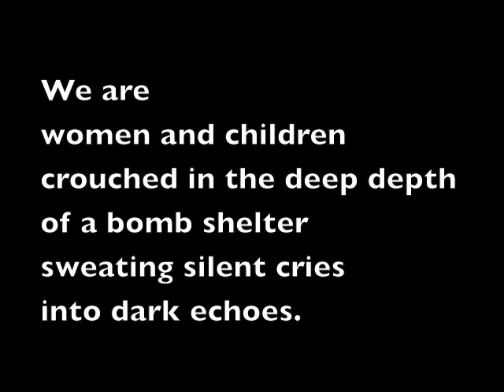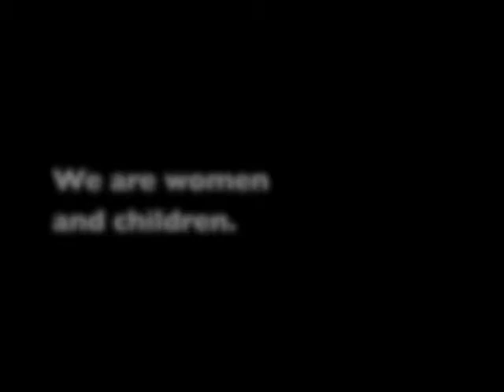Stuart J's Lens: German-Born Rainer Schulte Turned Childhood of War into Life as Educational Pioneer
Walking into Rainer Schulte's home office of 38 years in the historic part of McKinney, one might think they stepped into library stacks personally designed by the absent-minded professor. He moved to town in 1975 not long after accepting a position teaching in the Arts and Humanities department at the newly established University of Texas at Dallas.

According to his UTD bio, "Schulte is a translator, poet, playwright, essayist, and critic of contemporary international literature. He holds a Ph.D. in Comparative Literature from the University of Michigan. He studied philosophy for several years at the Gutenberg University in Mainz and was a student in the master class for piano at the Music Academy in Darmstadt."

His credentials are completely impressive but the story that quiets the room is that of a young child in Germany during one of the most horrific periods our world has ever experienced, World War 2.

"I grew up with the American army," Schulte said. "Our house was one of the first to be occupied by the American army. They gave us 20 minutes to get out."

While watching this video interview don't be surprised if you grin knowingly as Schulte discusses his philosophy of teaching the student of the 21st century or if your understanding turns to emptiness as he recalls his memories of being a small boy in 1945 Germany.

Schulte's book, "The Camera on the War" is a collection of poems he wrote and photographs of a world most of us never knew and hope to never experience.

"We Are Women And Children" is just one story of his survival.

WE ARE WOMEN AND CHILDREN

A blue sky
cut the day
into fear.

We are
women and children
crouched in the deep depth
of a bomb shelter
sweating silent cries
into dark echoes.

We are women
and children.

Bullets
begin to scream
through the valley
and resound
in frozen faces of fear.

We are
women and children.

A white flag
of desperation
silences the bullets.

We are
women and children.

- Rainer Schulte

Stuart J's Lens provides the opportunity to get to know some of the more interesting people and personalities in and around McKinney.